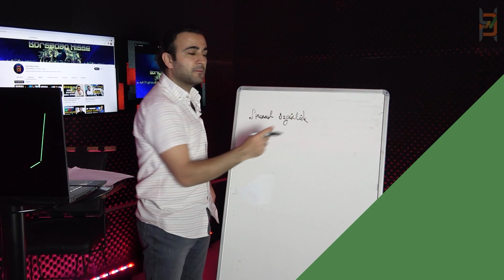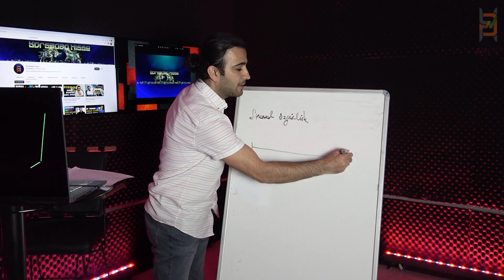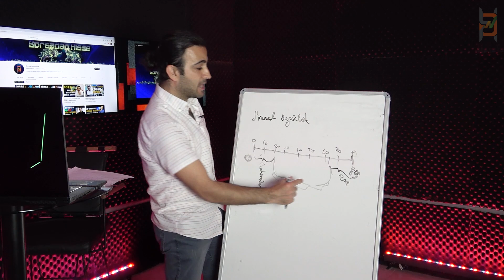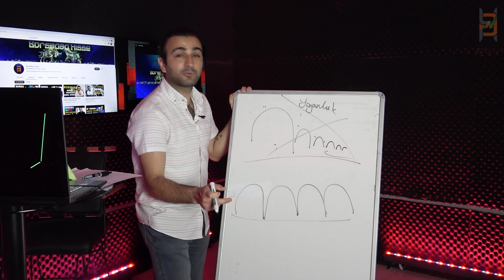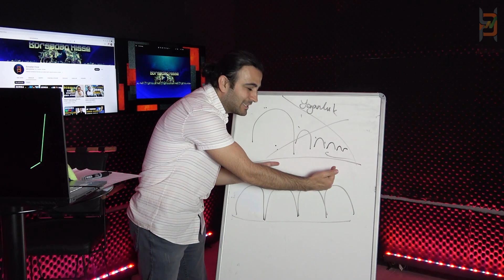FİNANSAL ÖZGÜRLÜK İÇİN İLK ADIM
Finansal özgür olup istediği işi yapmak, hobilerine vakit ayırmak herkesin hayalidir. Bunun için insanlar temettü hisseleri biriktirerek temettü emekliliğine yönelmekte aynı zamanda bireysel emeklilik sistemleri ile gelecekte ekonomik olarak rahatlamak için kendisini garanti altına almak istemektedir. Peki finansal özgür olmak için ne yapmalıyız yada nereden başlamalıyız ?